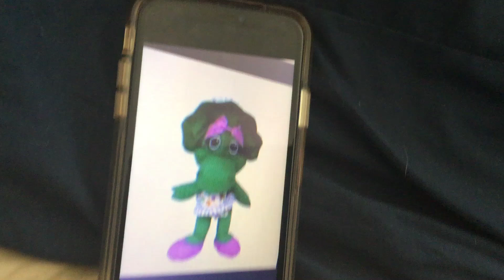Baby bop bath time swimsuit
Barney plush toys